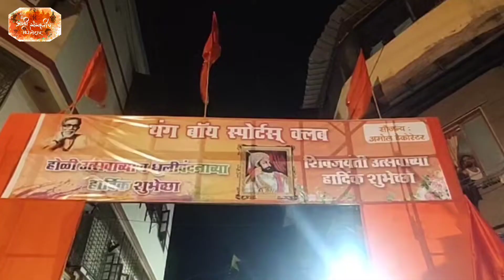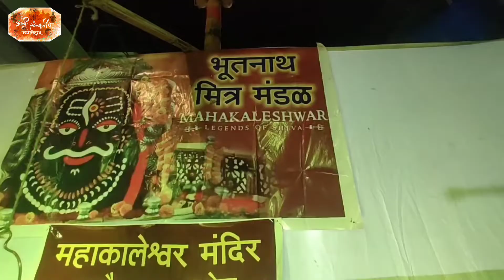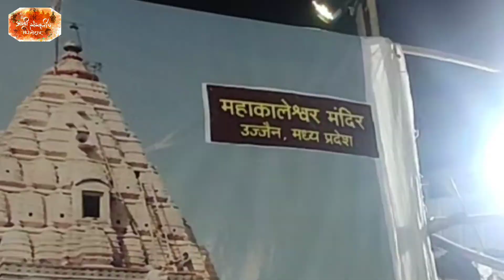Holi Dahan Utsav 2022 | Unique Holi Utsav At Colaba | Shimga utsav 2022 | Colaba koli wada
Equipment used
1) Yungteng 188 Monopod -
2) Vivo Z1 pro
4) Boya M1 Mike
5) Oppo F17
6) Sony headphones